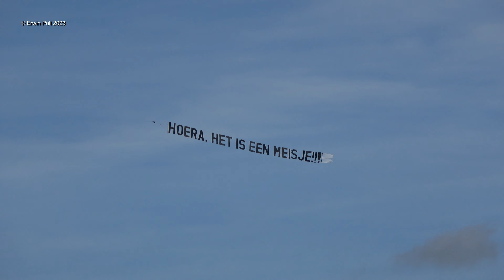Reclamesleep PH-WDR Hoera Het Is Een Meisje!! Teuge Airport 3 Sept 2023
Please Hit the bell icon for upcoming video's Push the thumbs up Button and subscribe thanks :-) Its helping me to get a boost on youtube :-) If  you want to support me feel free to donate thank you :-)